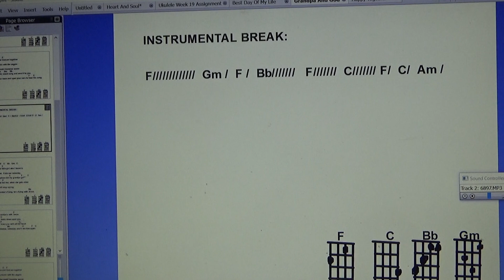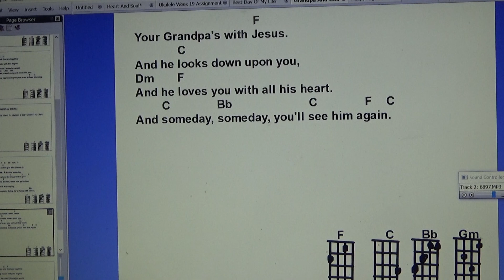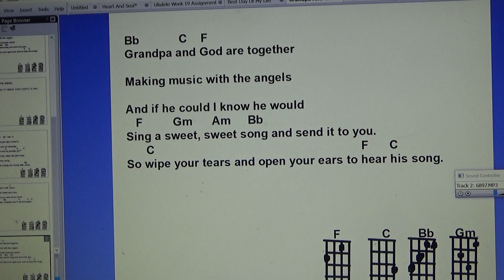grandpa and god